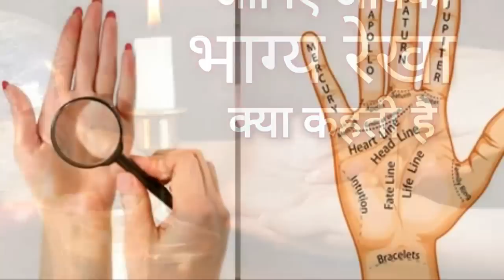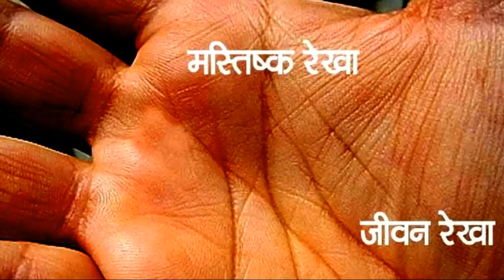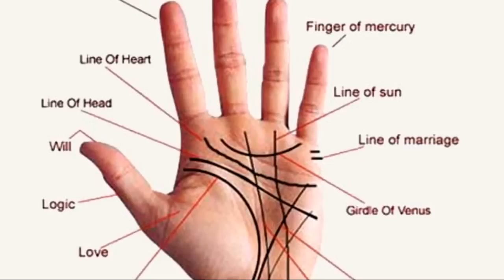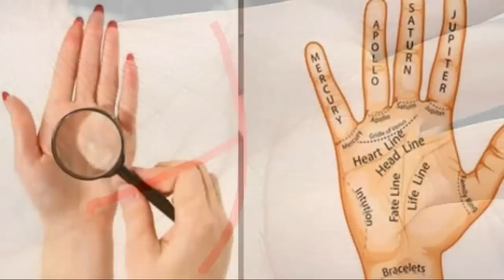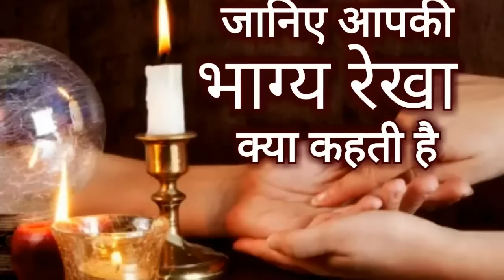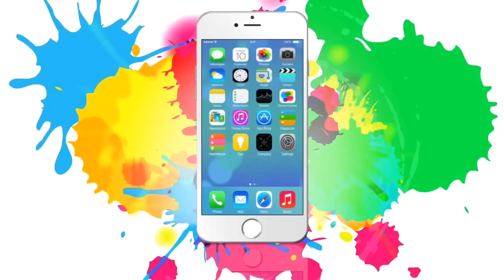ऐसी भाग्य रेखा वालों को मिलता है जीवन में प्यार, पैसा और शोहरत - Astrology Special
ऐसी भाग्य रेखा वालों को मिलता है जीवन में प्यार,  पैसा और शोहरत